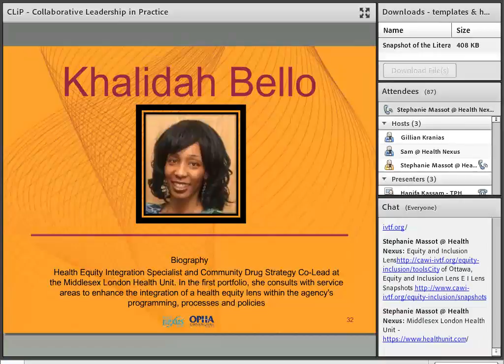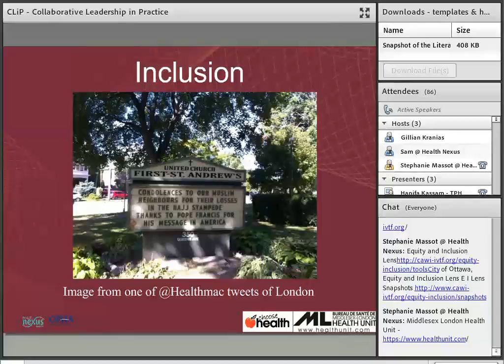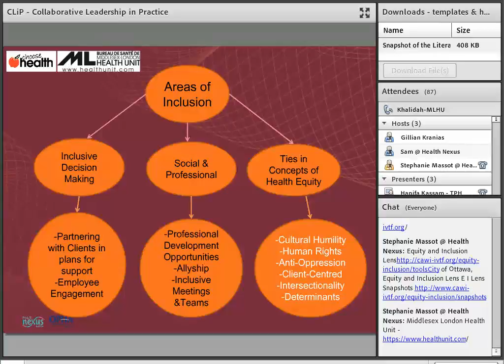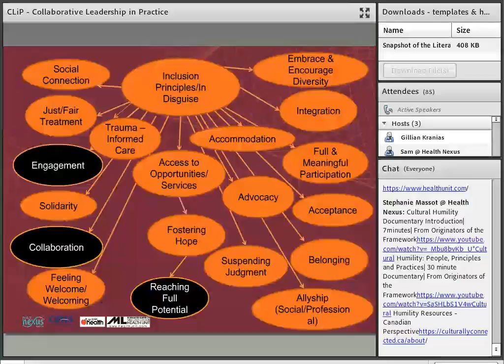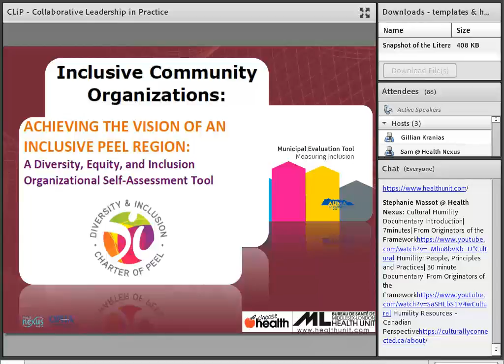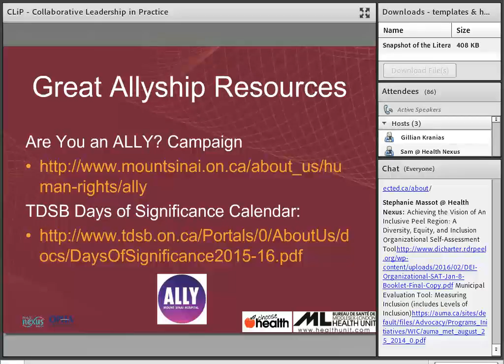Khalidah Bello discusses intentional inclusion and cultural humility–CLiP LCP webinar June 2016